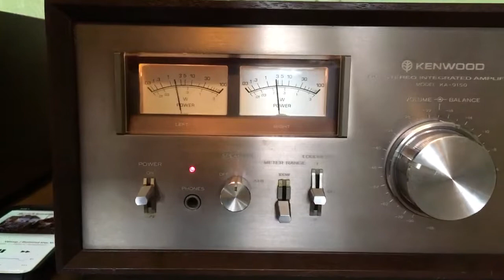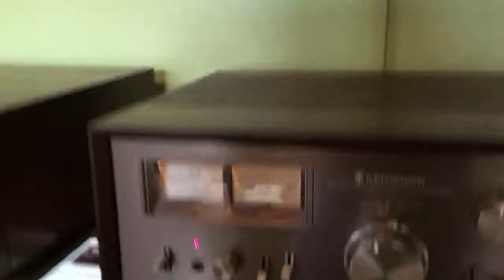Black Sabbath Behind the Wall of Sleep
Amazed at the quality of this Apple Music version of Sabbath’s debut.
Sounds amazing, lots of great separation.
Can’t wait to get a Vertigo pressing.